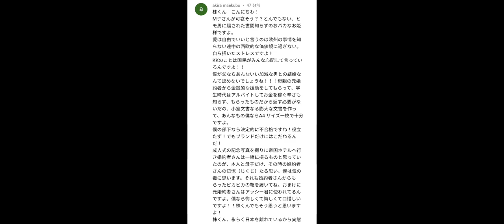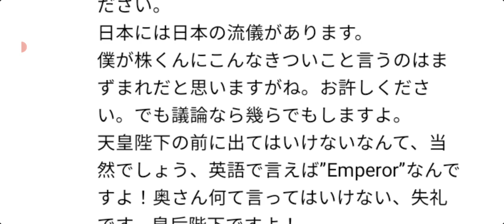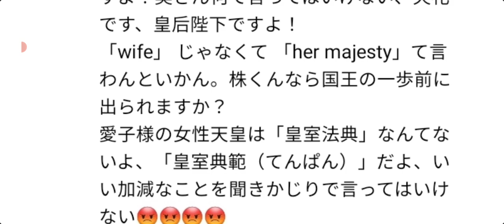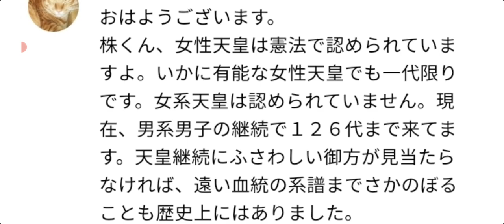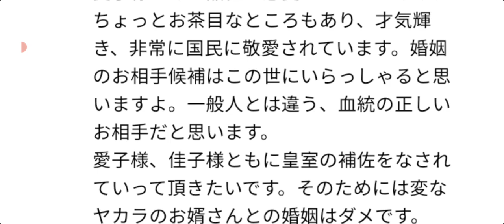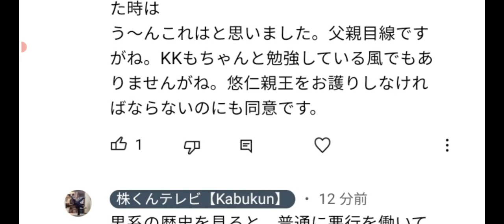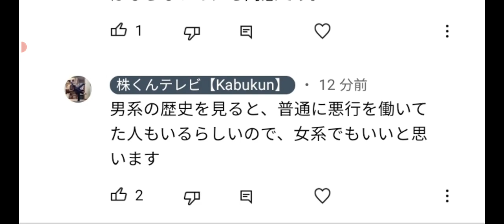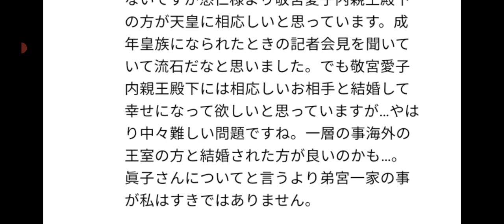『馬鹿なお姫様』→は酷すぎると思います。眞子様は、天皇家に生まれたくなかったとしたら、凄く可哀想だと思います。